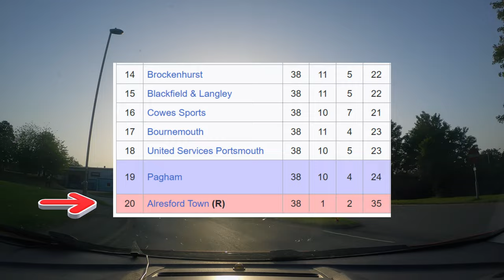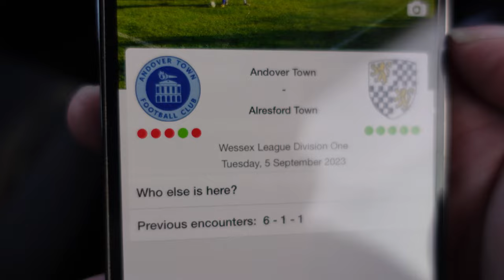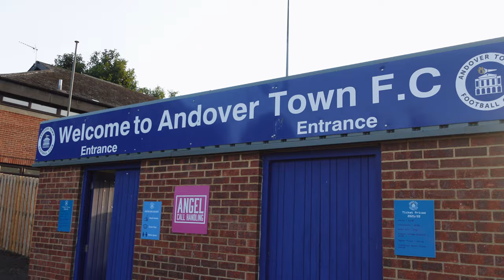ANDOVER HAS MORE THAN ONE TEAM! | Andover Town v Alresford Town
In my latest Non-League midweek adventure; I head to Andover Town who play just five minutes away from Andover New Street!

Andover Town FC vs Alresford Town FC - Wessex League Division One - 2023/24

Camera I use: Sony ZV-E10 & ZV-1